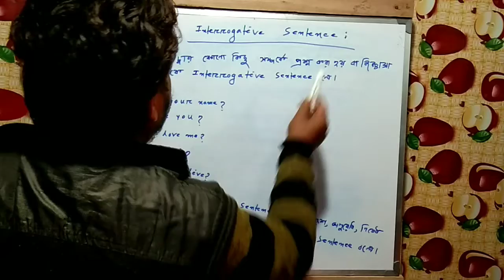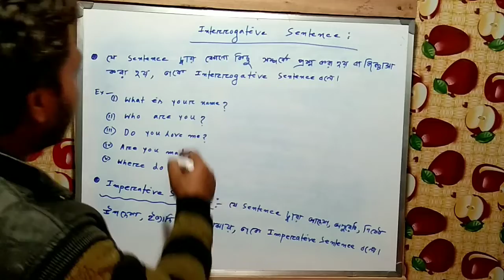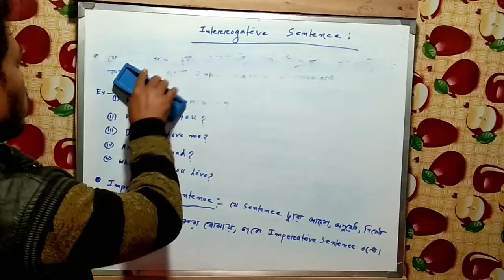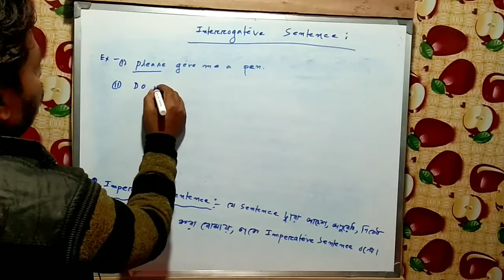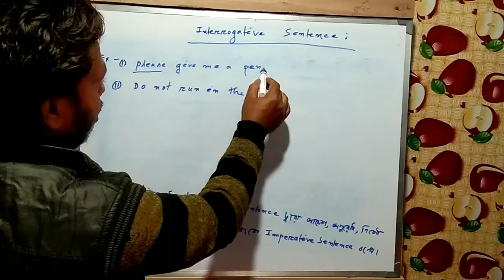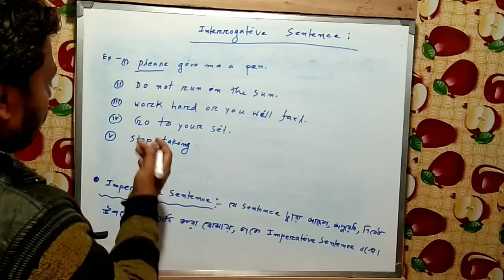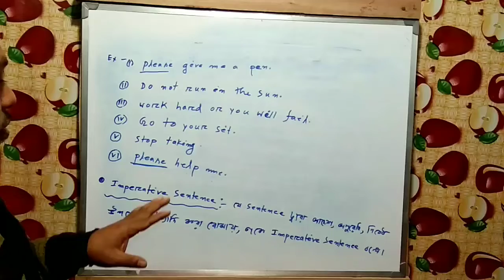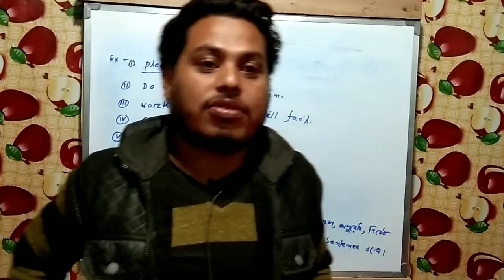INTERROGATIVE SENTENCE AND IMPERATIVE SENTENCE IN ENGLISH GRAMMAR.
A BASIC CONCEPT ABOUT ON INTERROGATIVE SENTENCE AND IMPERATIVE SENTENCE IN ENGLISH GRAMAR .interrogativeandimperativesentence dadarischool jayantabarmanenglishcoaching.